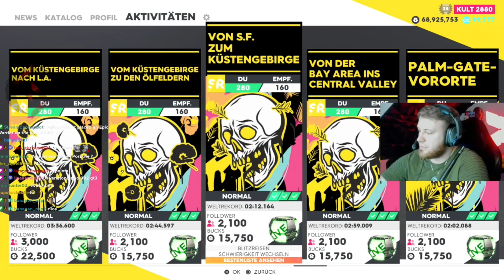The Crew 2 -- Top 100 -- Von San Francisco zum Küstengebirge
In der nächsten Zeit werden wir nach und nach bei allen Events in The Crew 2 versuchen in die Top 100 zu kommen!!
Dadurch könnt ihr euch jederzeit die Strecken ansehen und wie man sie (zumindest aktuell) am besten fährt!!

Viel Spaß!

SUPPORT